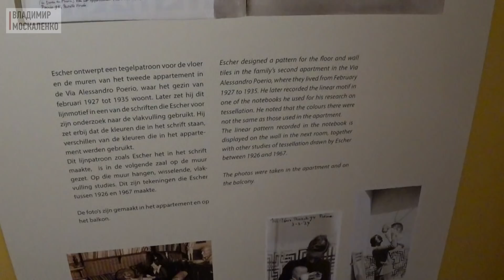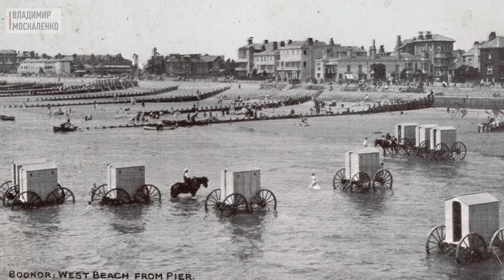Достопримечательности Гааги. Что делать при пересадке в Скипхоле. Гаага за 5 часов. Музей Эшера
Начинается наша большая Дизайн Экспедиция. В этот раз по Южной Африке. За две недели мы посетили Йоханнесбург, Сан Сити, Преторию и Кейптаун. Наше путешествие начинается с пересадки в Нидерландах, в Амстердаме, где у нас достаточно времени, чтобы выйти в город и погулять. Но на этот раз мы поедем не в Амстердам (Amsterdam), а в Гаагу (Den Hague), до которой от аэропорта Скипхол (Schiphol) ехать около 30 минут на поезде. В Гааге мы посмотрели достопримечательности, погуляли у замка Бинненхоф (Binnenhof), где располагается голландский парламент, зашли в музей Эшера (Escher museum), о котором я подробно рассказал в ролике, посетили панораму Мёсдаха (Mesdag panorama) и ближе к вечеру посмотрели на здание знаменитого Гаагского суда.